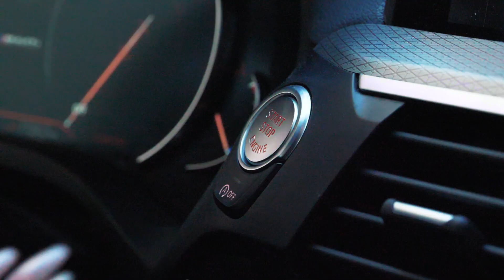NU KAN NI KÖPA VÅR LÄGENHET!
Låten till koreografin i början är utbytt från originalet pga upphovsrättssjäl.